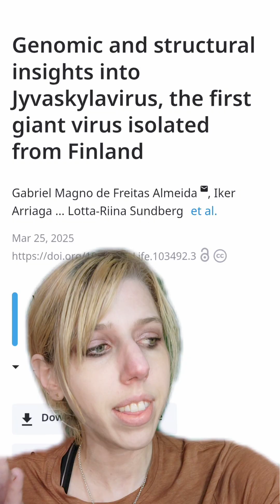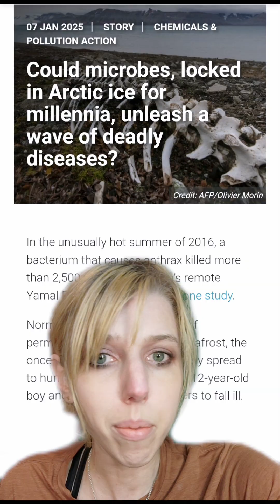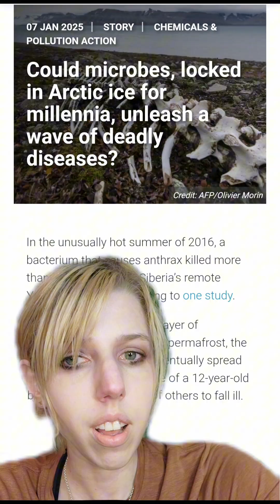Cloning Extinct Animals And The Risk Of Arctic Pathogens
further reading

De-Extinction No Longer Sci-Fi: Ancient Molecule Found in a 40,000-Year-Old Mammoth Pushes Extinct Species Closer to Genetic Revival

Reindeer Anthrax in the Russian Arctic, 2016: Climatic Determinants of the Outbreak and Vaccination Effectiveness

LURKING IN THE DEEP FREEZE?
Climate change may release dangerous pathogens frozen for centuries in Arctic permafrost

Zombie virus revitalized from permafrost: Facts and fiction